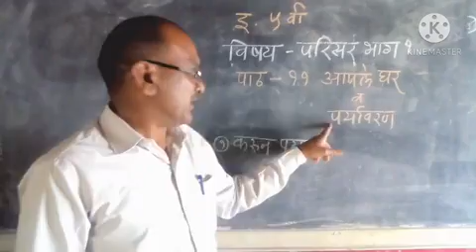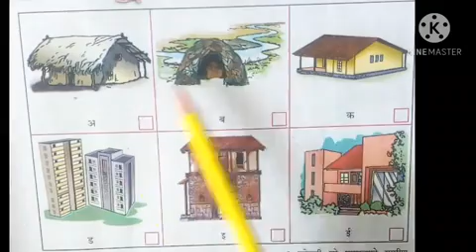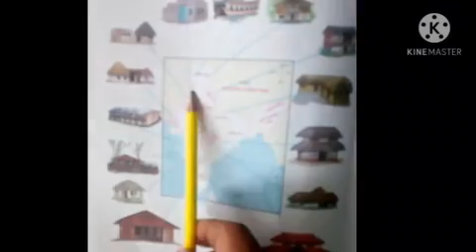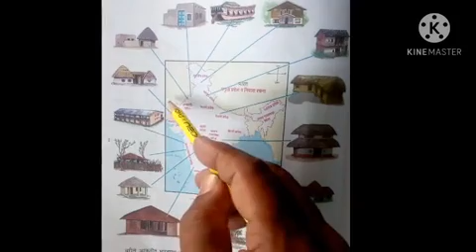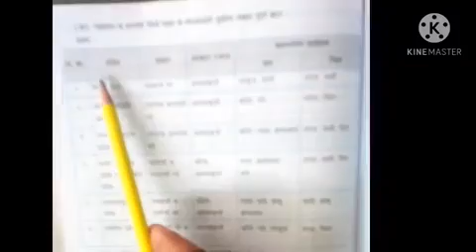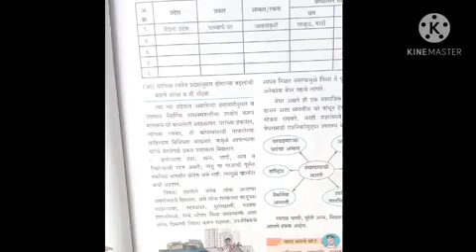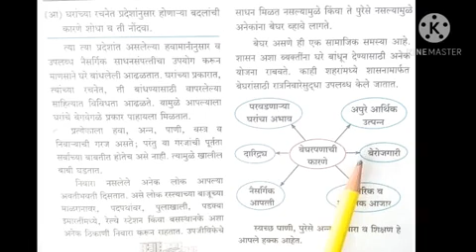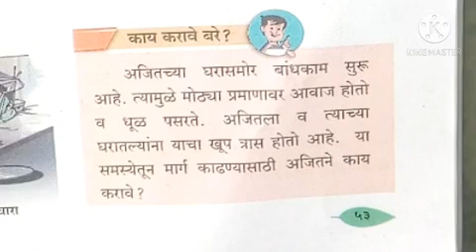5 वी - विषय -परिसर भाग 1 भूगोल प्रकरण 11-आपले घर व पर्यावरण- भाग 1